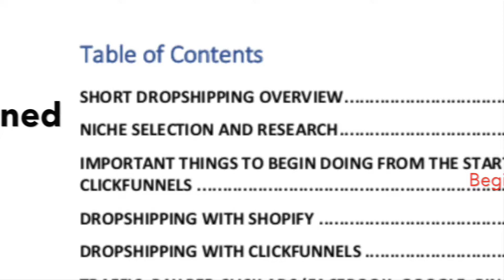Passive Dropship Income.com.au Banner Video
Making a Passive income by Dropshipping is possible to find out more